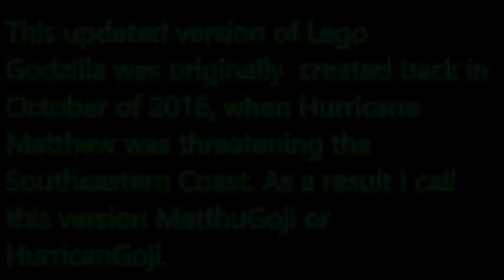Lego Godzilla MOC Update 2017 (MatthuGoji)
A long delayed YouTube debut of my biggest revamp of my Godzilla ultrabuild MOC